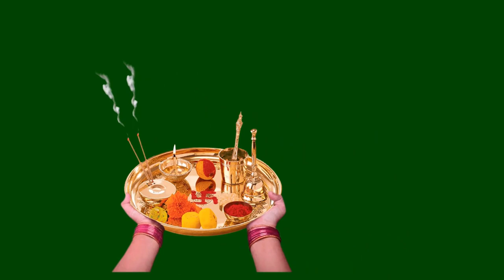Animated Arti Ki Thali Green Screen ! Green Screen Aarti Ki Thali ! Pooja Ka Thali Green Screen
ये विडियो को डाउनलोड कीजिए और कहीं भी युज करिये नो कौपिराईट क्लेम मगर क्रेडीट जरूर दिजिएगा तभी कौपिराईट क्लेम नही होगा।

अगर आप लोग किसी भी तरह का ग्रीन इफेक्ट वीडियो चाहते हैं या कोई डिमांड है। तो नीचे कमेंट सेक्शन मे लिखे मै आपको वीडियो जरूर उपलबध करूगां।

If you guys want any kind of green effect video or if there is any demand, So write in the comment section below, I will definitely provide you the video.